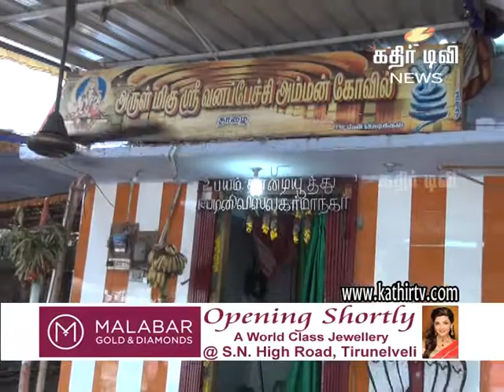ஜெ.முதல்வராக வேண்டி அ.தி.மு.க.சார்பில் வழிபாடு - Kathir TV (No.1.Web Tv in Tirunelveli)